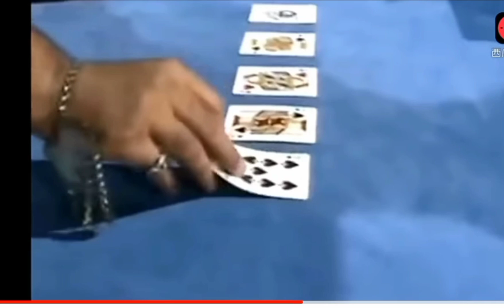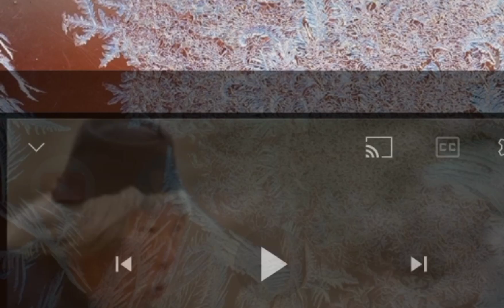WATCH:Magic poker woman translated to SWAHILI..VERY ENTERTAINING